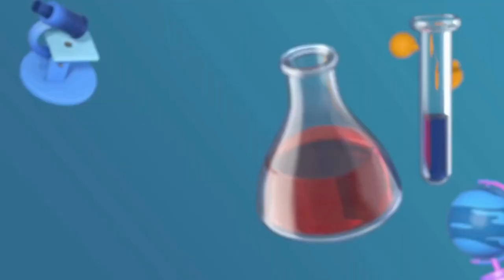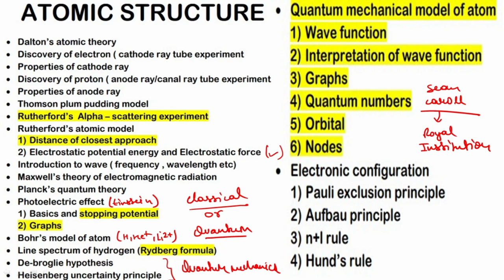Atomic Structure: Introduction | JEE, CBSE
We present to you the video lecture on Atomic Structure. 👨🏻‍🎓
Video Lecture by: Mohit (IIT Roorkee)